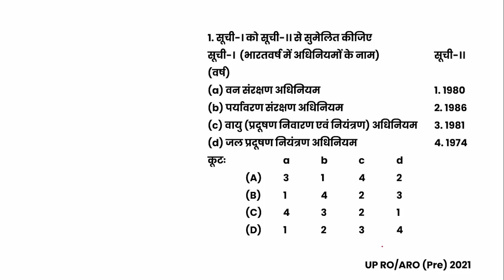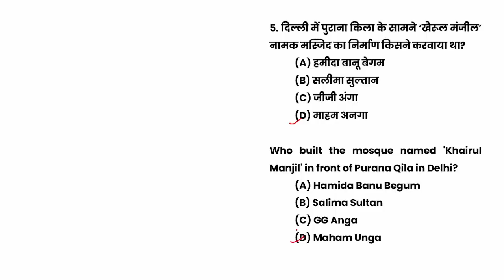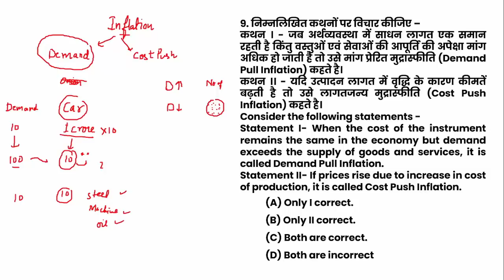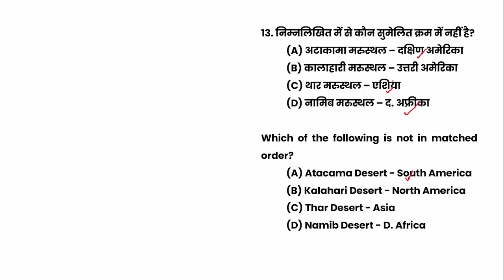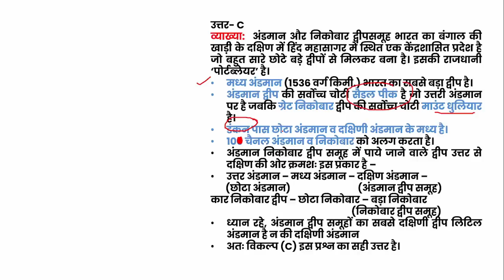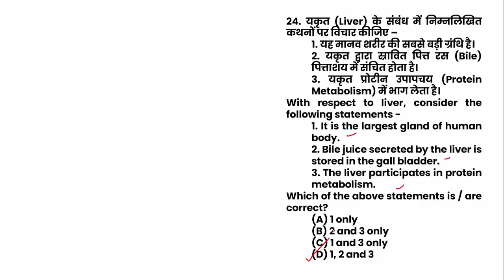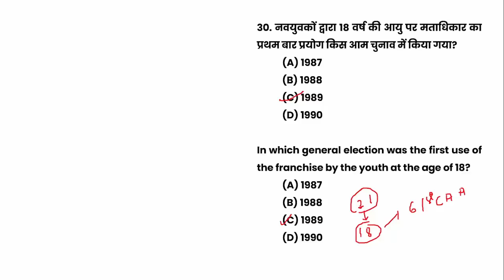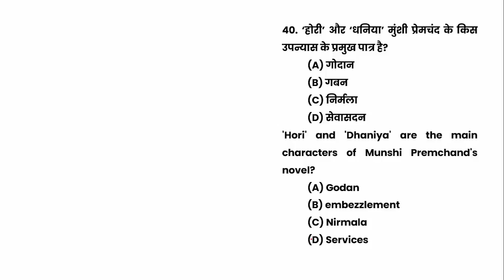UPPSC RO/ARO General Studies Mock Test 99 सामान्य अध्ययन के अतिसंभावित प्रश्नों का व्याख्यात्मक हल